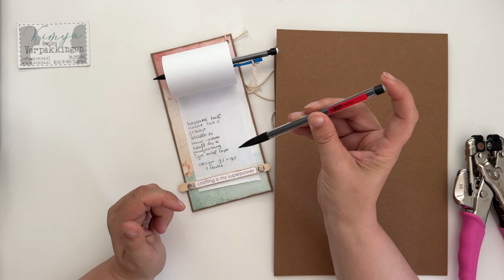CADEAUTJES VOOR JE HOBBYMAATJE | Dag 2 door Beate